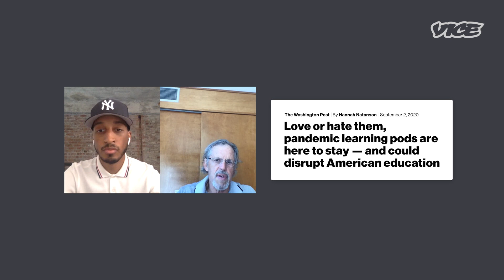The Children Left Behind by Remote Learning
As millions of students head back to school, VICE's Lee Adams sat down with educators and experts from around the country to understand how the American education system has been changed by the pandemic and if students are being left behind as a result.